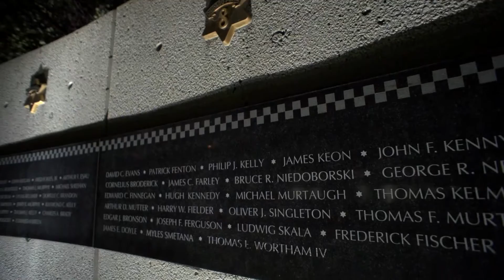Award of Honor 2016 - Edward J Wehmer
Edward Wehmer, President and CEO of Wintrust, receives the 2016 Award of Honor from the Chicago Police Memorial Foundation for his continued support of the organization and the police families they serve.